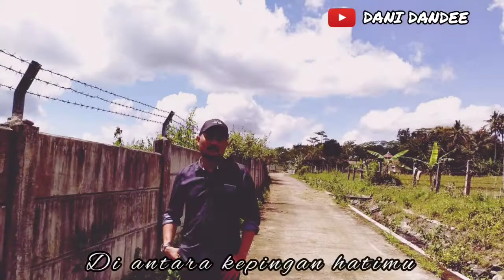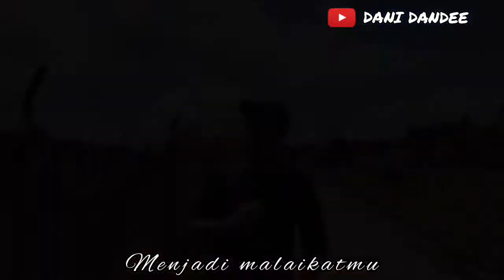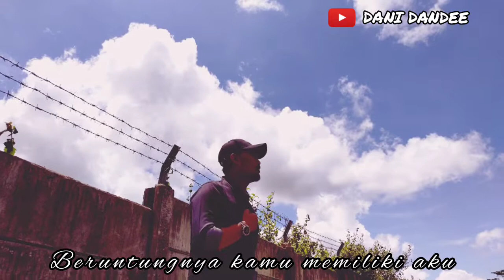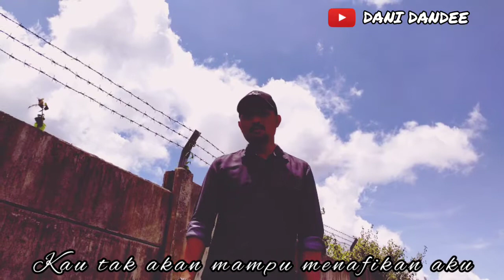MALAIKATMU AKU (live akustik,video lirik)Ciptaan:Dani Arya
Kali ini featuring Nurul Dandee lagi pada realdrum.